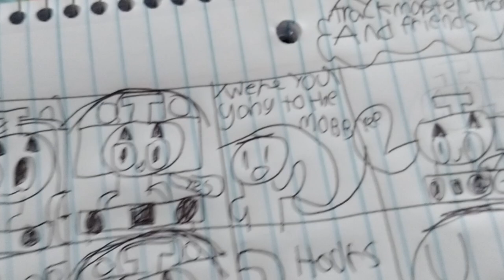Trackmaster Thomas and Friends episode 22 deleted sene